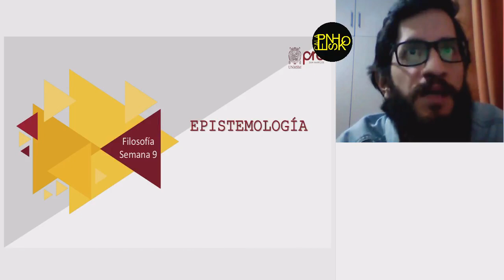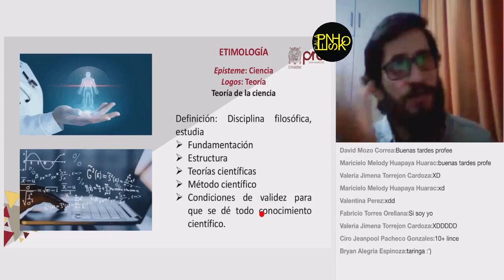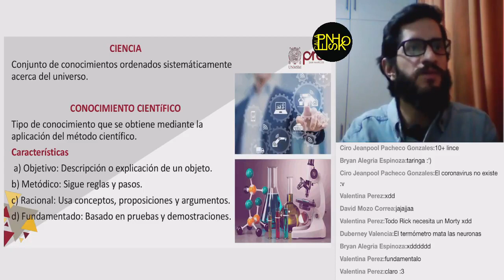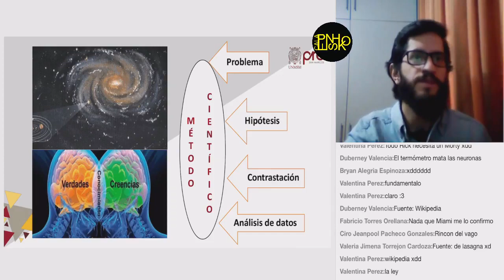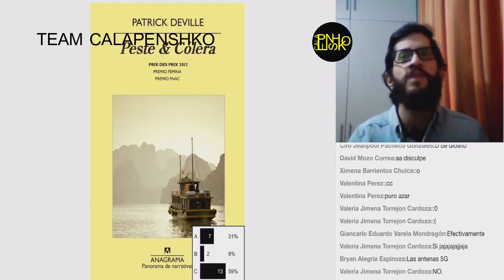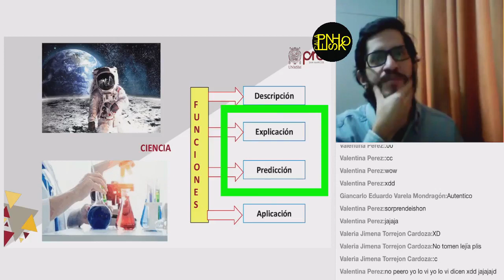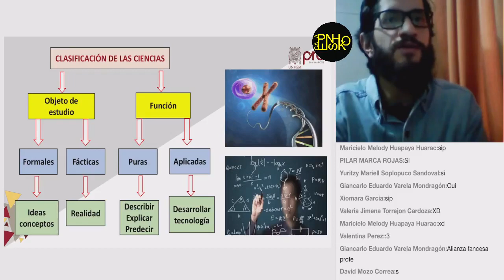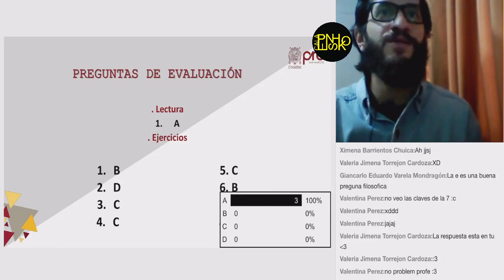PRE SAN MARCOS 2020-1 SEMANA 9-Filosofia: Epistemología